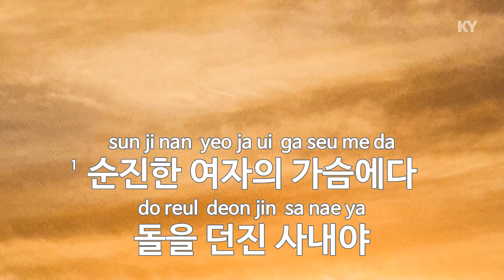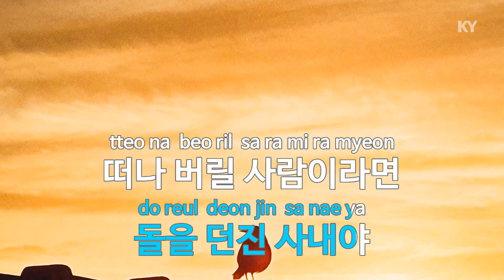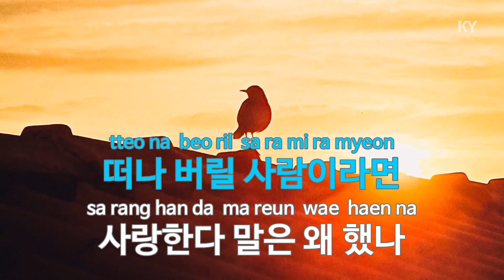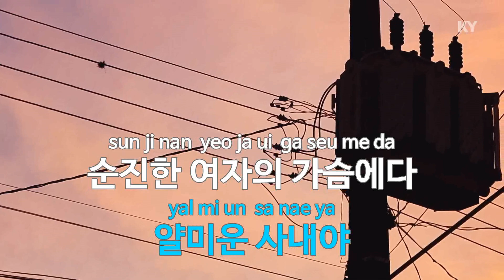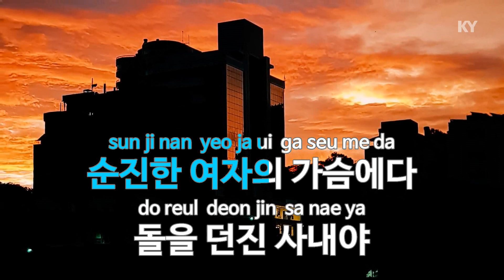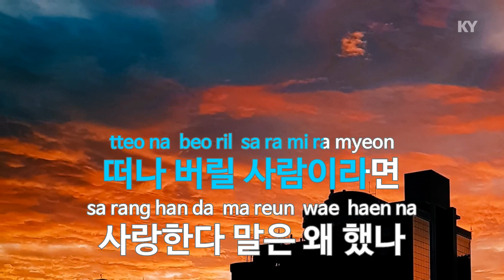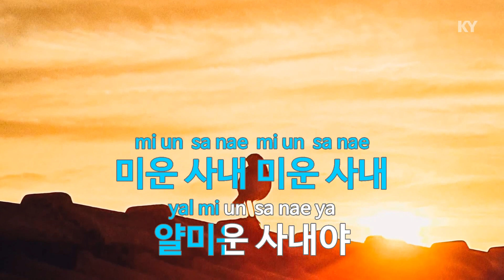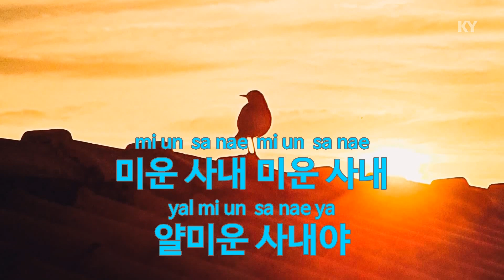미운 사내 - 이찬원(An ugly man - Lee Chan Won) (KY.22511) / KY Karaoke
★ 곡 정보 ★
번호 : 22511
제목 : 미운 사내
가수 : 이찬원
작사 : 나훈아
작곡 : 정경천

Copyrightⓒkeumyoung